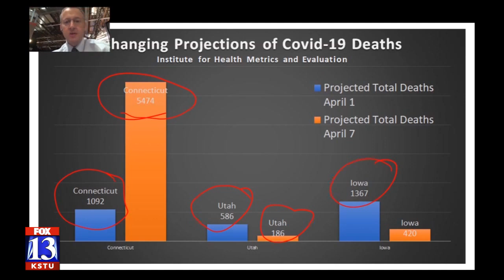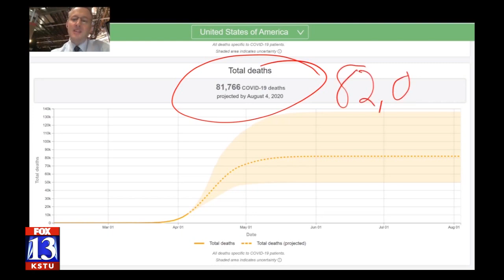Model predicting deaths in Utah fluctuates significantly week to week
When public health leaders talk about projections for the spread of COVID-19,  they are often referring to the Institute for Health Metrics and Evaluation at the University of Washington.